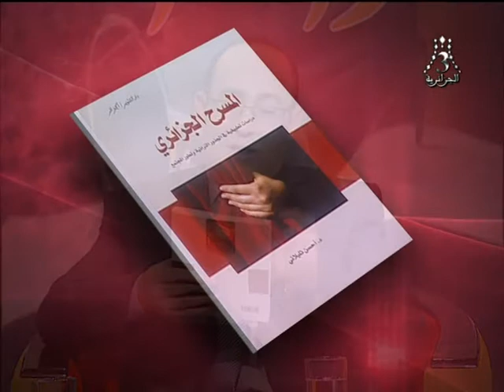د.تليلاني حسن ثليلاني حصة قراءات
د. تليلاني حسن ثليلاني ضيف برنامج قراءات على الفضائية 3 يوم 2014/02/19 لمناقشة كتاب " المسرح الجزائري - دراسات في الجذور التراثية و تطور المجتمع " tlilani ahcene